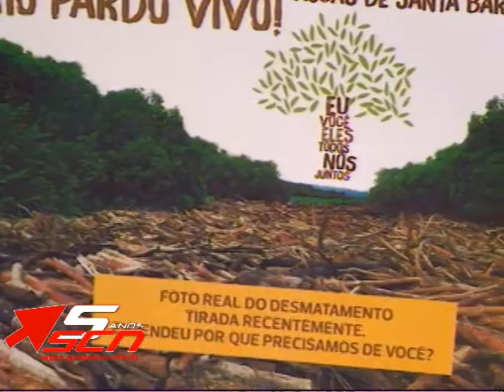CARLOS CAVALCHUKI ONG RIO PARDO VIVO